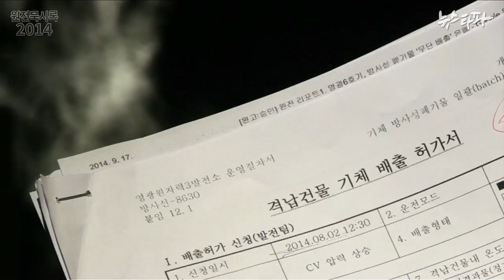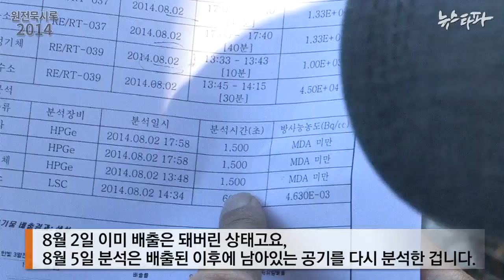뉴스타파 - 방사성 기체 폐기물 ‘무방비 배출’ 첫 확인(2014.9.18)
지난 8월 2일 영광 핵발전소 6호기에서 방사성 기체 폐기물이 무단으로 배출된 것이 확인됐습니다. 이틀 뒤 문제를 발견한 영광 핵발전소는 폐기물 배출 보고서에 다른 날 배출된 기체 폐기물 분석 값을 대신 끼워 넣었습니다.